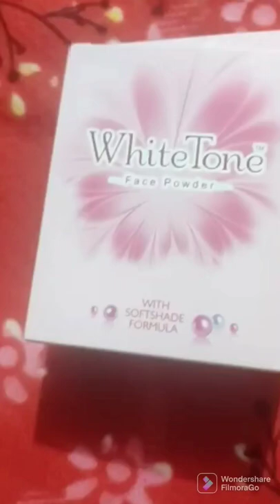whitetone face powder💕